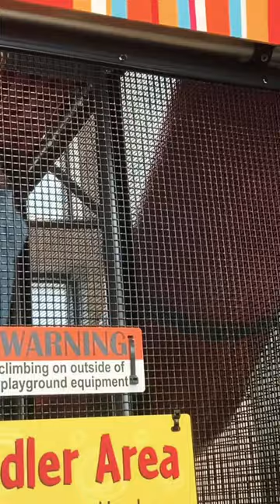Corbin vlogs(1)The beginners YouTube